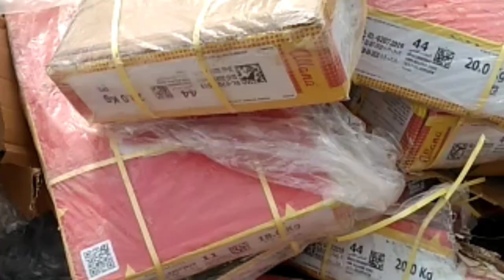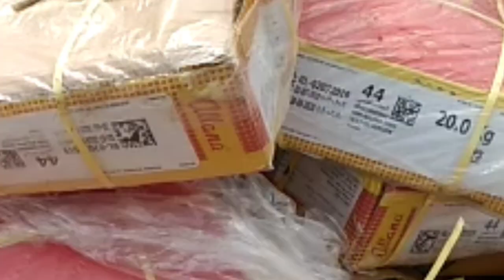2 Ton Daging Kerbau Dari Malaysia Tembus Ke Indonesia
164 Dus Daging Kerbau Ilegal Masuk Dari Perbatasan Jagoi Babang Kabupaten Bengkayang Kalimantan barat Senin Pagi (26/08/Dimusnahkan Oleh Kepolisian Resort Bengkayang.
164 Dus Dengan Nilai 264 Juta Rupiah Ini Akan Dipasarkan Ke Kota Pontianak Dengan Harga Rp 1,5 Juta PerDus.
Pemusnahan Dilakukan Oleh Polres Bengkayang Disaksikan Oleh Karantina Dinas Perternakan Bengkayang Dan Pihak Terkait.